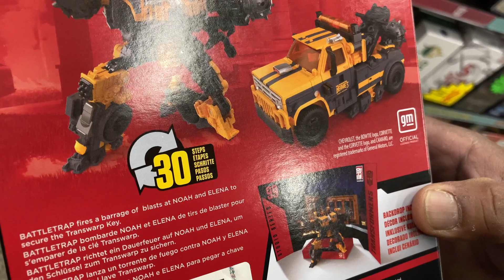Battletrap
Transformers Rescue Bots Magic 14! Watch Optimus Prime, Bumblebee, Megatron, Barricade, Megatron, Grimlock, Scorponok, Outobot Jazz, Galvatron, Rhynox,Optimus Primal, Battletrap, Racee, Wheeljack, Bonecrusher, Ratchet, Crosshairs, Arcee, Airazor, and more!